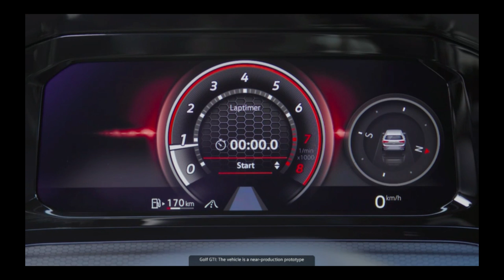Volkswagen Golf GTI Press Event - Livestream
See what Volkswagen has planned for 2020.